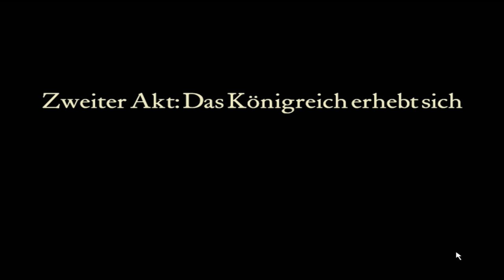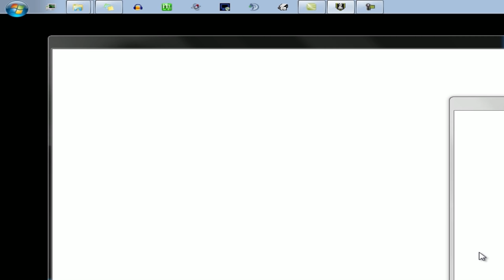stronghold #9 Die Ordnung machts //Let's Play [GER][HD][4K]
Wenn man die Gebäude richtig stellt, gehen manche Abläufe viel schneller und retten dir wirklich den Hintern, wenn es mal schnell gehen muss.

Skype: shinigamixrglm